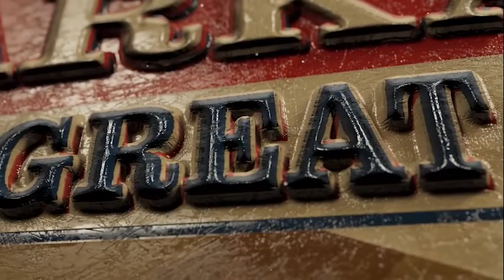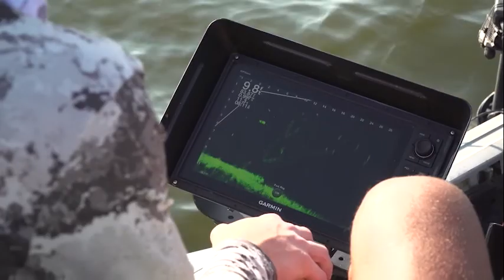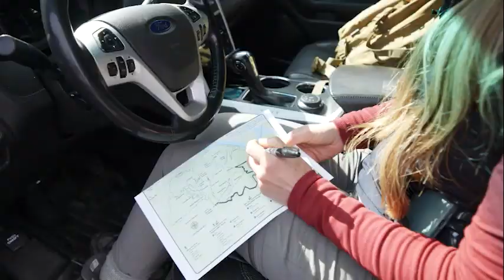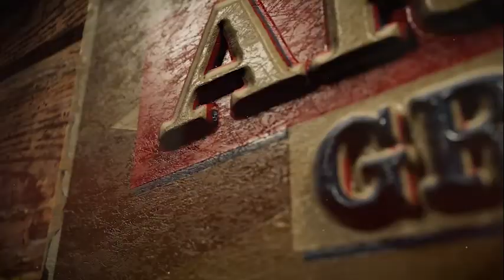Arkansas Great Outdoors Episode 6